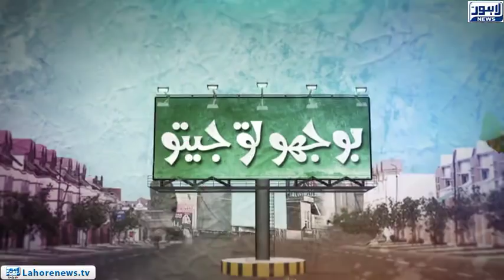Bhoojo To Jeeto - Part 02 - Riddle: Which Kidney in Human Body is Bigger?